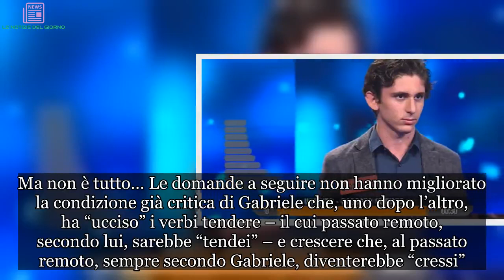Tremenda gaffe a L’Eredità: il concorrente liceale sbaglia tutti i verbi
Choc a L’Eredità. Quel che è successo nell’ultima puntata ha creato un vero e proprio sgomento.
Gabriele, il concorrente, sembrava forte, fortissimo. Eppure, poi, lui, giovane liceale, è “caduto” proprio su una argomento che a scuola, alla sua età, è una costante. I verbi.

E pensare che quando sono partite le domande sui verbi, il pubblico ha pensato che il ragazzo sarebbe stato avvantaggiato. E invece zero. Non solo non è stato avvantaggiato da quelle domande, ma proprio non ne ha detta giusta neanche una. Pubblico allibito. Il ragazzo doveva trasformare l'infinito del verbo detto dal conduttore Flavio Insinna nella prima persona singolare del passato remoto. Il verbo nuocere, per primo, lo ha messo in difficoltà. Secondo il concorrente, infatti, il passato remoto di nuocere sarebbe "nocei" ma non è finita. Mentre questo scempio si consumava in diretta, la povera professoressa di Gabriele si sarà messa le mani nei capelli…
Ma non è tutto… Le domande a seguire non hanno migliorato la condizione già critica di Gabriele che, uno dopo l’altro, ha “ucciso” i verbi tendere – il cui passato remoto, secondo lui, sarebbe “tendei” – e crescere che, al passato remoto, sempre secondo Gabriele, diventerebbe “cressi”. In studio è calato il silenzio più totale e anche Insinna era in evidente imbarazzo. Però ha fatto una battuta per smorzare la tensione…
E ha detto ciò che tutti stavano pensando: "chissà i tuoi professori quando tornerai a scuola". Beh, non si può dire che abbia fatto una bella figura… No. Tutto questo avviene mentre Flavio Insinna inizia a sudare freddo per ciò che accade sulle reti avversarie…Si parla dello share, naturalmente, che è sempre un tema caldo e delicato. In particolare si parla dello share di sabato 8 dicembre. Non è andata male, per carità. Ma neanche benissimo.
L'Eredità ha raccolto il 16,9% nella prima parte di trasmissione e il 21,3% nella seconda. E, proprio come fatto in precedenza con Caduta Libera, Gerry Scotti giorno dopo giorno riduce le distanze: sabato, su Canale 5, The Wall ha ottenuto il 16,5% di share nella prima parte e il 19,6% nella seconda. Quindi? Beh, dopo la differenza abissale dell’inizio, ormai i due share sono più o meno sullo stesso livello. E Insinna, giustamente, trema.